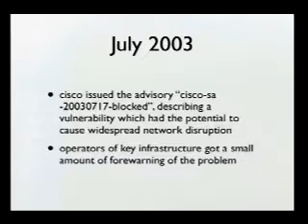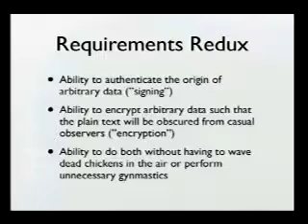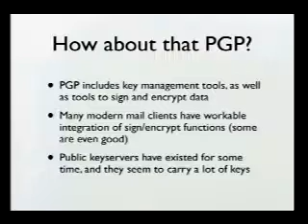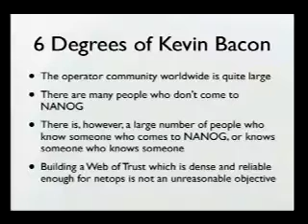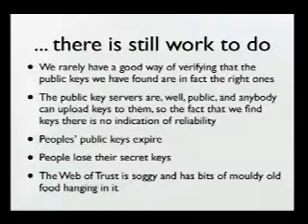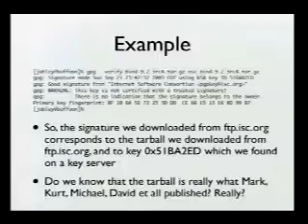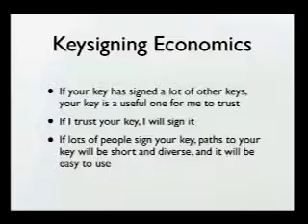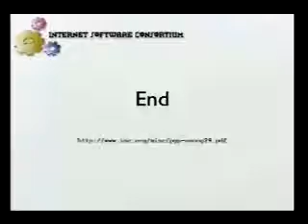Building a Web of Trust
Speakers: Joe Abley, ISC

Despite the wide availability of both free and commercial software which allows data to be signed and encrypted using PGP, a convincing web of trust in the larger community of network operators has yet to form: it is frequently possible to find PGP keys for random people that you need to communicate with, but it is still unusual to find a key with a signature trail that allows it to be used with any real confidence. This brief presentation describes how a web of trust between network operators can be useful, and outlines the mechanics of key signing both at the Monday night key signing party, and also in corridors around the meeting using the \"I sign keys\" indicator on attendee badges.